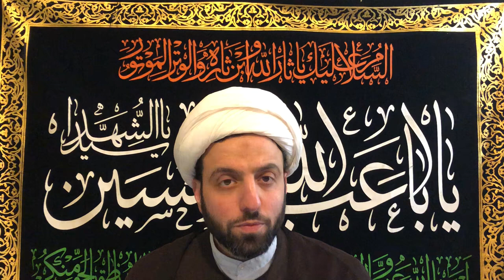d'après les chiites le prophète Mohamed (sws) il faisait exprès de pas savoir lire et écrire 📈🏨